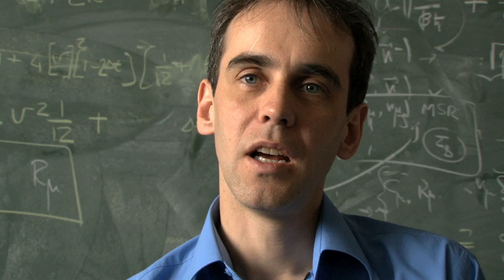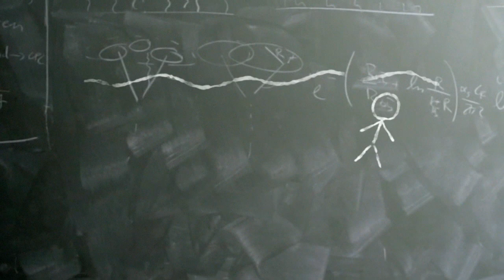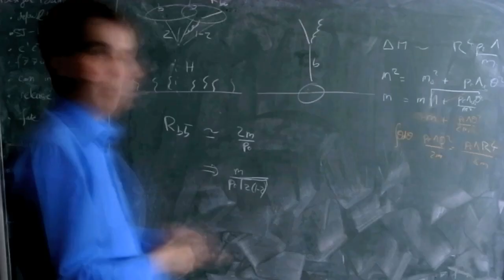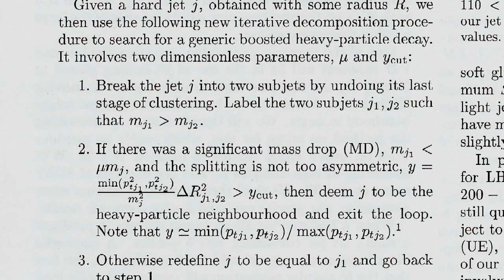Colliding Particles - Episode 1: Codename Eurostar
The first in a series of films following a team of physicists involved in research at the LHC at CERN in Switzerland.  for more info and to sign up for new episodes.  If you like the project, please spread the word!